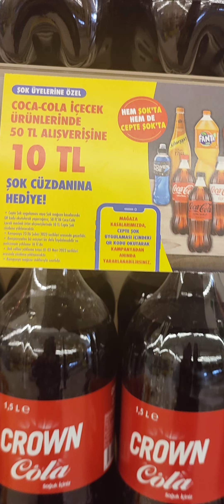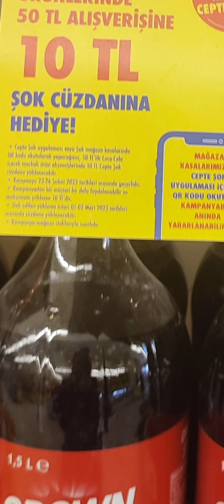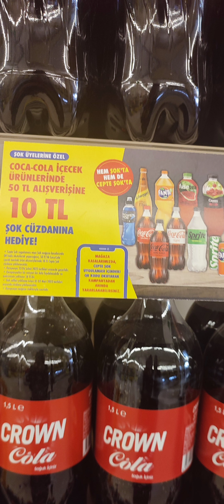CEPTE ŞOK ALIŞVERİŞ HEDİYE PARA KAZANMA KAMPANYALARI şok market indirimli alışveriş nasıl yapılır